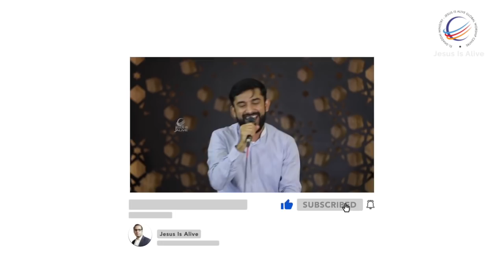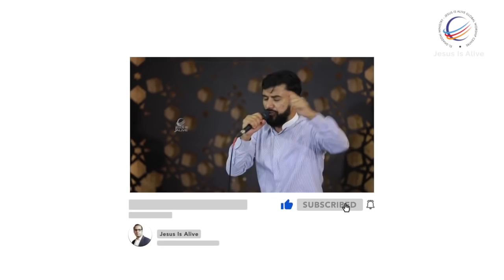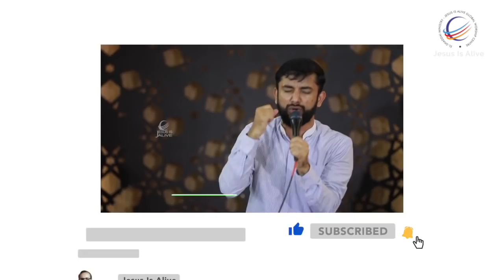Malayalam Christian Worship Songs | Br. Emmanuel KB | Br Shyam Mac | Jesus Is Alive